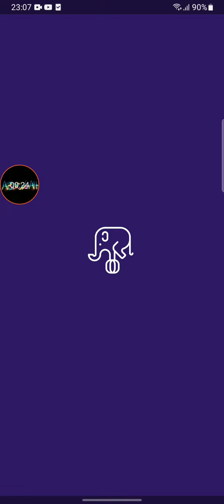digit shooting GamePlay #1